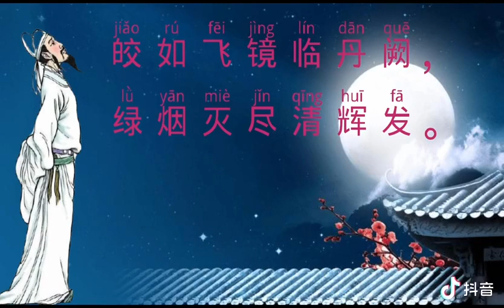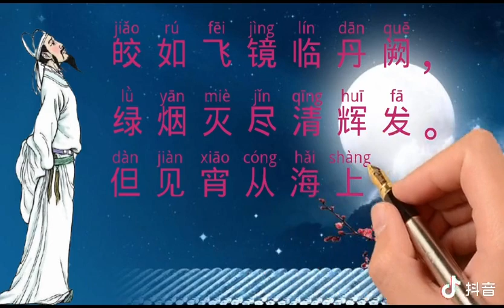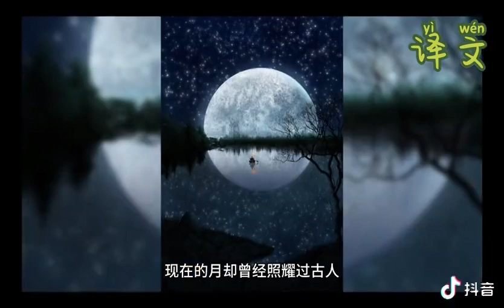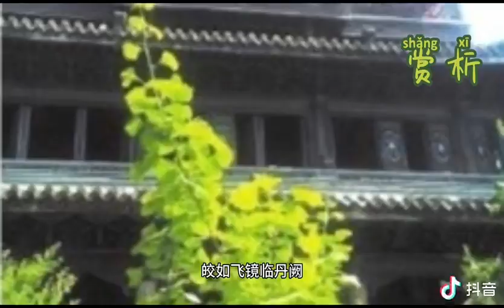《把酒问月·故人贾淳令予问之》